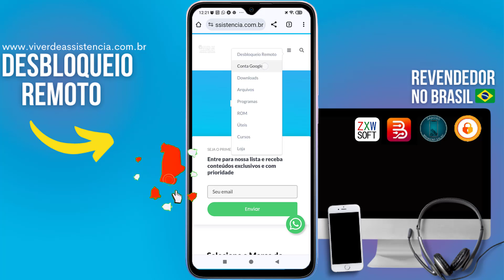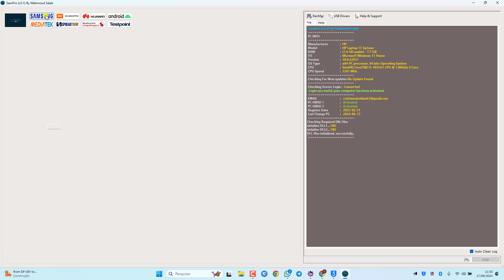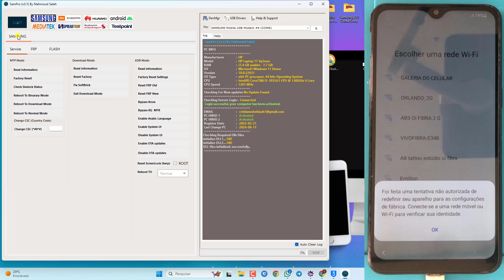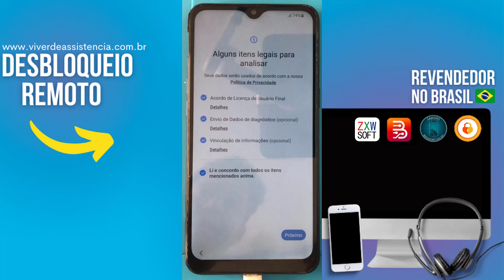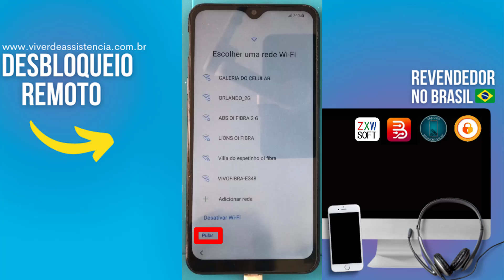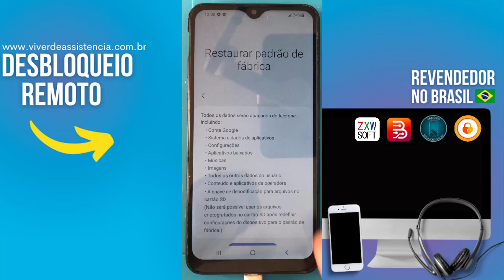A10s Conta Google Modo Odin 🔓 Fácil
Aprenda a tirar conta google de samsung a10s no modo Download

⚠️ ISENÇÃO DE RESPONSABILIDADE:
📞 Fale Comigo e Tire Suas Dúvidas:‍